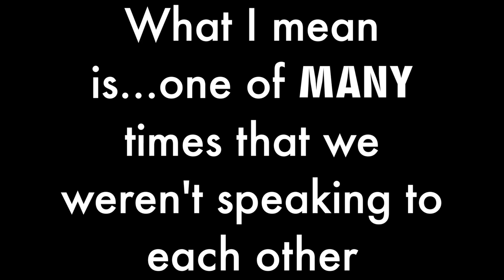WHERE IS HE? *storytime*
Thank you for coming to check out the content you didn't ask for. This is the THIRD of many random videos we will be posting to this channel. Please excuse the ratchet quality but keep coming back because it might get better.